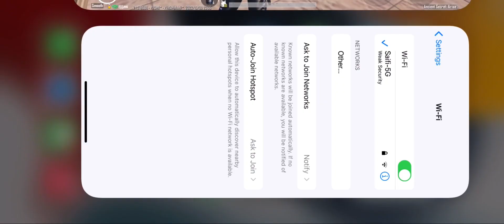And Haters In My Lobby😂❤️